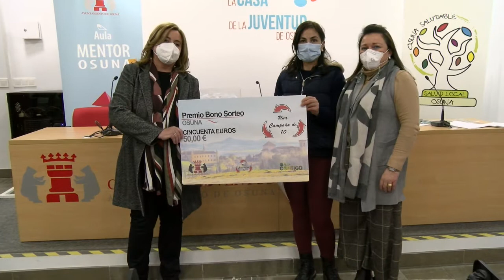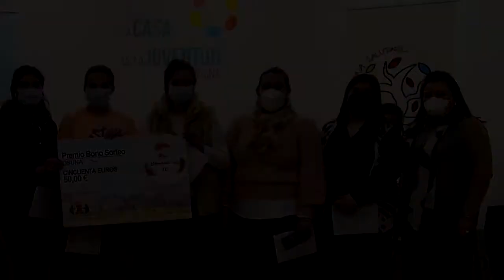Not. 2022-02-09 Sorteo una Campaña de 10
Ultimo Sorteo extraordinario de la iniciativa municipal "Una Campaña de 10"